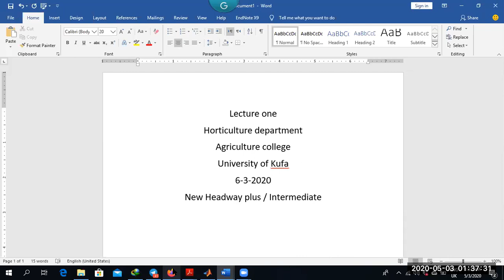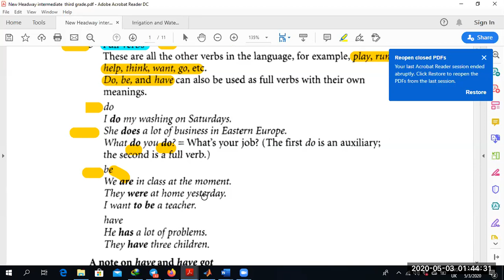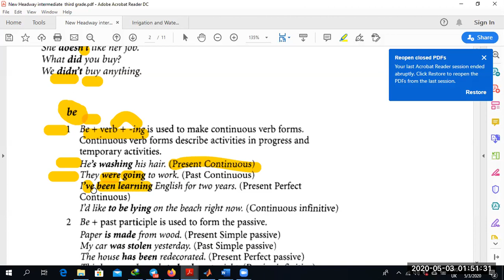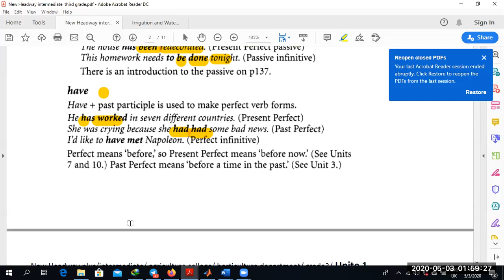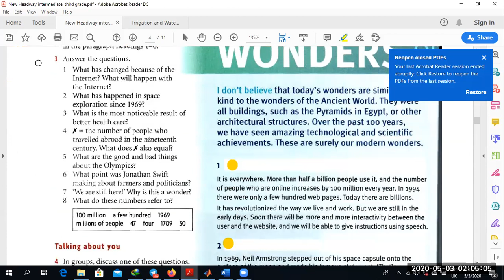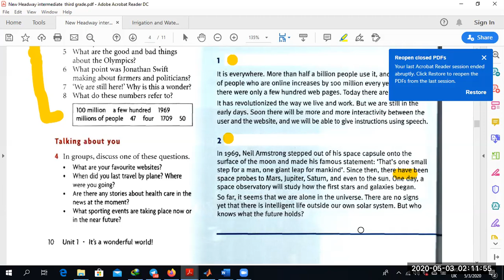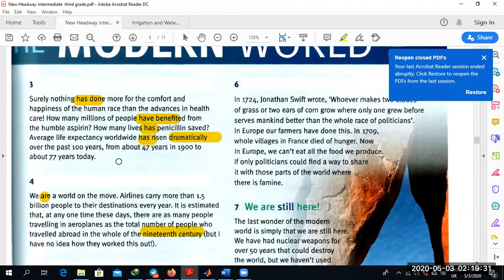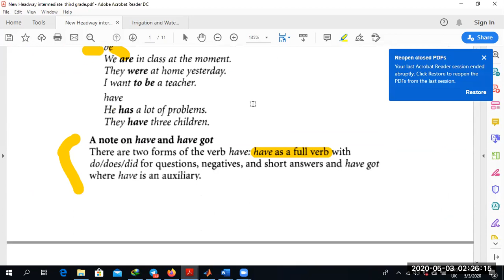Lecture 1/Grade 3/ Horticulture/ Agriculture college/ Kufa University/English lecture1/ Dr Muqdad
New headway plus

Unite one

Lecture 1

Dr Muqdad Al-Juboori